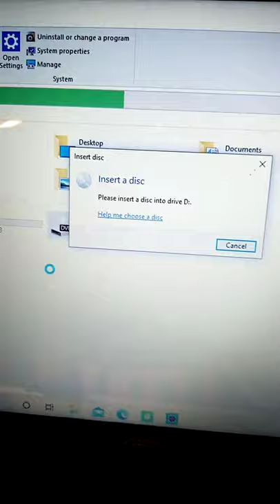What happens when you put your Ps4 disc in a laptop